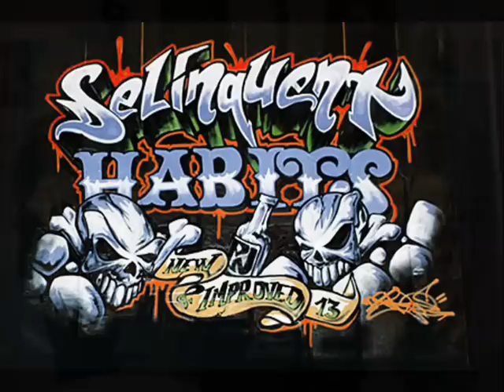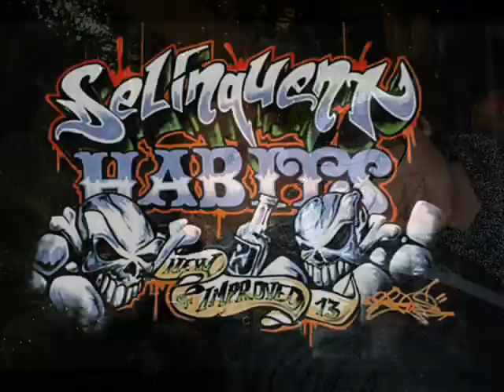Delinquent Habits Haciendo movidas